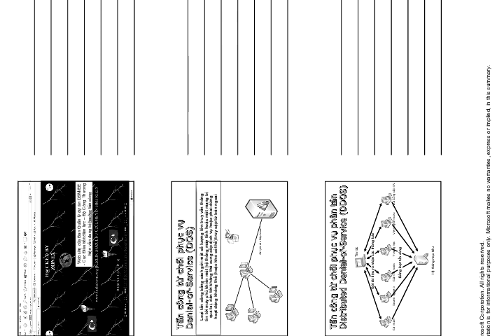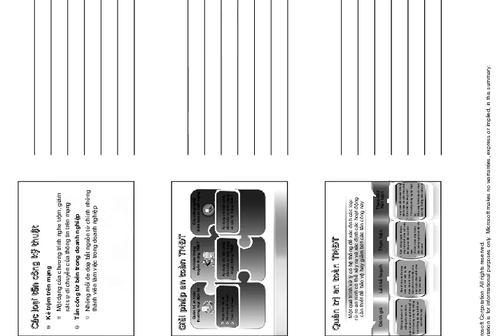Chương 3: An toàn thương mại điện tử